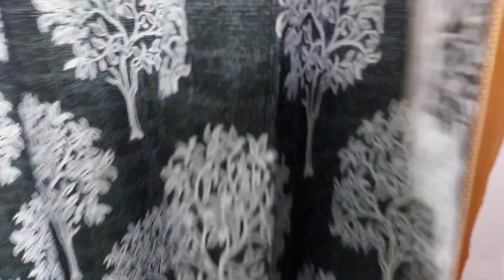Gobhi ke Phare khake Maza Aa gaya